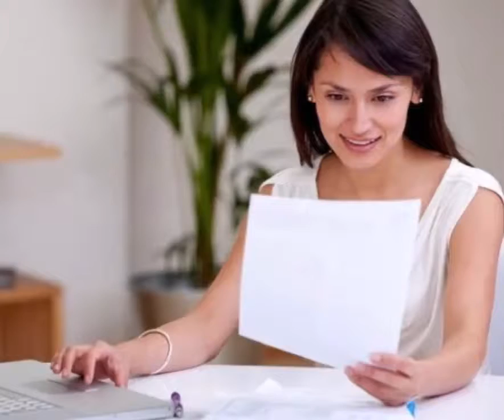Isro दे रहा है नौकरी का मौका, सैलरी पैकेज कर देगा खुश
for mouth watering Indian Food Recipes ISRO दे रहा है नौकरी का मौका, सैलरी पैकेज कर देगा खुश

भारतीय अंतरिक्ष अनुसंधान संगठन (ISRO) ने वैज्ञानिक / अभियंता के कई पदों के लिए एक नोटिफिकेशन जारी की है। इच्छुक व योग्य उम्मीदवार जो इसरो में नौकरी करना चाहते हैं, वे इनके लिए आवेदन कर सकते हैं। आज ही ISRO की आधिकारिक वेबसाइट या आगे दिए गए लिंक के माध्यम से आप आवेदन कर सकते हैं।

बता दें कि इन पदों पर उम्मीदवार 14 अक्तूबर, 2019 तक ही आवेदन कर सकते हैं। शैक्षिक योग्यता, आयु सीमा, आवेदन शुल्क समेत सभी जानकारी आगे की स्लाइड से प्राप्त कर सकते हैं।

पदों का विवरण :
पदों का नाम :                                                              पदों की संख्या
वैज्ञानिक / अभियंता (एससी) सिविल                                     11
वैज्ञानिक / अभियंता (एससी) विधुत                                       05
वैज्ञानिक / अभियंता (एससी) प्रशीतन एवं वातानुकूलन             04
वैज्ञानिक / अभियंता (एससी) वास्तुकला                                 01

महत्वपू्र्ण तिथि :
आवेदन पत्र जमा करने की प्रारंभिक तिथि : 24 सितंबर, 2019
आवेदन पत्र जमा करने की अंतिम तिथि : 14 अक्तूबर, 2019
आवेदन शुल्क जमा करने की अंतिम तिथि : 16 अक्तूबर, 2019

शैक्षिक योग्यता :
इन पदों के लिए उम्मीदवारों की शैक्षिक योग्यता अलग-अलग निर्धारित की गई है। इसके लिए उम्मीदवार आगे दी गई नोटिफिकेशन देखें।

आयु सीमा :
उम्मीदवारों की अधिकतम आयु 35 वर्ष निर्धारित है।